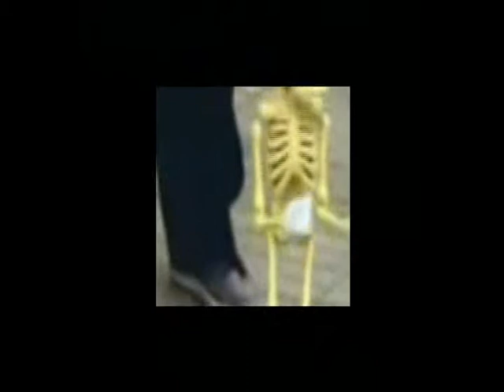DEADBONE OF CHADKEY NAZZAR toMP4